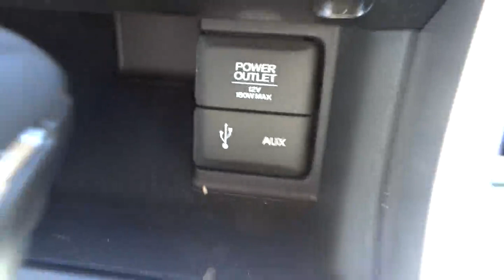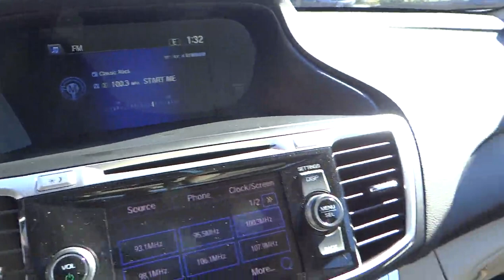2013 HONDA Accord Sdn - sedan Los Angeles Pasadena Glendale Alhambra Cerritos Pasadena CA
2013 HONDA Accord Sdn 4DR I4 CVT EX-L

1965 E. Foothill Blvd